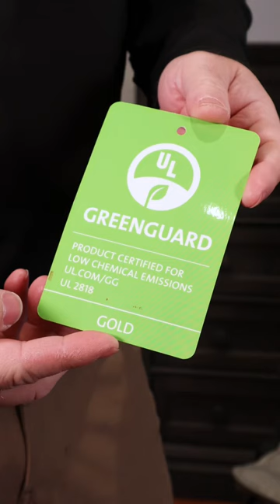How To Find The Safest baby Crib in 2023👶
Looking for the best crib for your baby should have as much effort as searching for the best car seat and stroller. Babies sleep up to 12 hours a day in their crib, so it’s important they are in the healthiest and safest sleeping environment possible.

When a crib is GreenGuard (Gold) Certified, you are guaranteed a healthy sleeping atmosphere for your baby. Less chemicals, better sleep! 👶💤